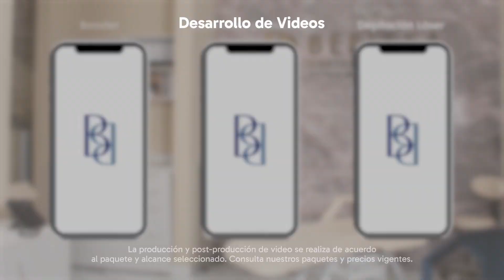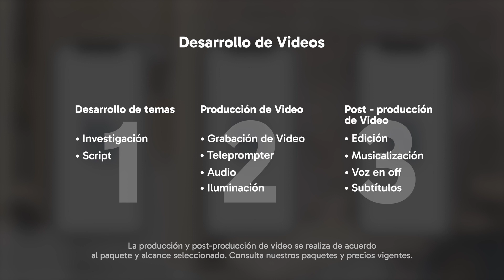3 EJEMPLOS de VIDEO marketing con Beelesa | Pixtor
No es ningún secreto que la producción de video en las plataformas digitales ha crecido e incrementado su tráfico por la internet. Desde videos institucionales, reels hasta shorts.

En este video te mostramos tres ejemplos de video marketing que realizamos para Beelesa, del sector salud, y que pueden inspirarte en cómo promocionar tu empresa.